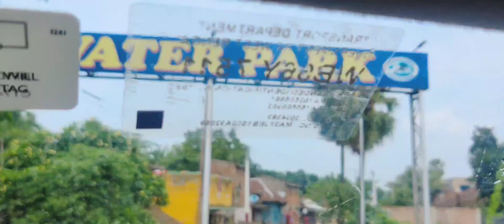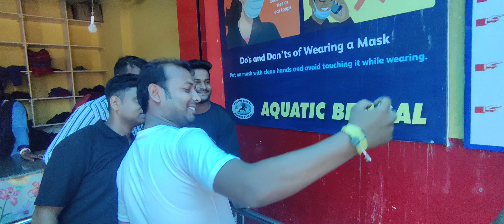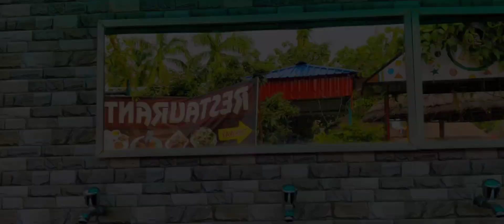Malda Narayanpur Water Park Vlog 2022 | কত টাকা বিল হল এ টু জেড ডিটেলস পাবে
VBM SOHEL